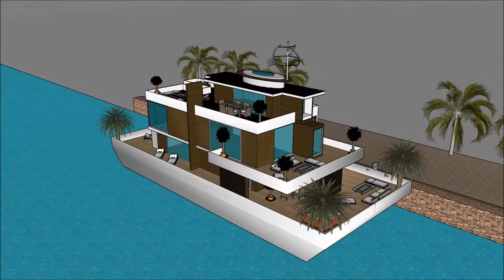خانه لوکس ولایتی چگونه خانه را لوکس کنیم خانه معمار عمارت های لوکس دنیا عمارت های لوکس عروسی in Dub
The floating house villa houseboatzania launching an innovative high-end luxury yacht floating house villa mansion home design potentially as a display of exhibition of the خانه لوکس ولایتی چگونه خانه را لوکس کنیم خانه معمار عمارت های لوکس دنیا عمارت های لوکس عروسی  in Dub.

The collection of the Floating house villa houseboatzania concept of خانه لوکس ولایتی چگونه خانه را لوکس کنیم خانه معمار عمارت های لوکس دنیا عمارت های لوکس عروسی  in Dub consists of high luxury and architectural art pieces in minimalism combined with living on the waterfront of the harbour.

The floating house villa mansion yacht design has the basis to sustain living with high standards and contemporary structural design خانه لوکس ولایتی چگونه خانه را لوکس کنیم خانه معمار عمارت های لوکس دنیا عمارت های لوکس عروسی  in Dub with numerous of prospects for excessive living and celebrating the desire of life worldwide: